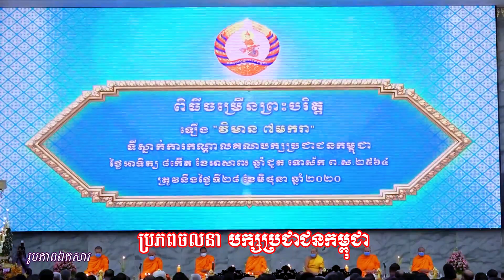សូមរីករាយទស្សនា បទ ៖ ថ្ងៃកំណើតបក្ស ឆ្លាក់ក្នុងបេះដូងខ្មែរ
-  ផ្តួចផ្តើមផលិត ៖ ឯកឧត្តម នេត្រ ភក្ត្រា រដ្ឋមន្ត្រីក្រសួងព័ត៌មាន ជាប្រធានក្រុមការងាររាជរដ្ឋាភិបាល និងប្រធានក្រុមការងារគណបក្សចុះមូលដ្ឋានខេត្តក្រចេះ
-  ដឹកនាំផលិត និងគ្រប់គ្រងខ្លឹមសារ ៖ បណ្ឌិត អេង កេងឈុន
-  និពន្ធទំនុកច្រៀង ៖ ឯកឧត្តម ហ៊ឹម សុភា(នភា)
-  និពន្ធបទភ្លេង ៖ លោក ជាង សារ៉ាត
-  បច្ចេកទេសសំឡេង ៖ លោក ស៊ីវ សុខខឿន
-  ច្រៀងដោយ ៖ លោក ជិន វឌ្ឍនា និង អ្នកនាង ទៀងមុំ សុធាវី
-  កាត់តវីដេអូ ៖ លោក ហុង ប៊ុនណា
-  ផ្នែកអក្ខរាវិរុទ្ធ ៖ លោក ស៊ុំ សំអាត